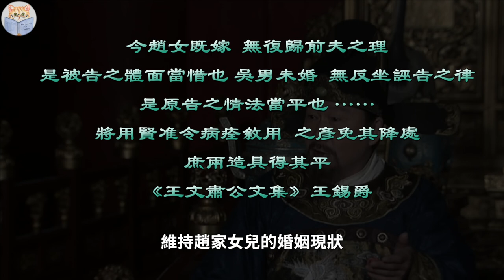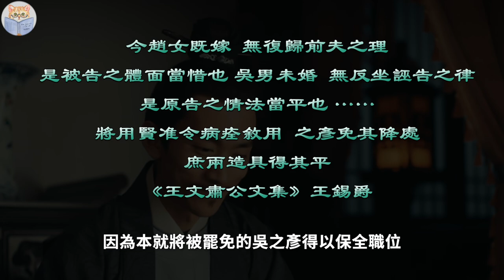一切皆可党争！婚嫁纠纷引爆明末万历朝堂，背后有何政治暗幕？【猫眼观历史】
00:00 离谱的吵架
00:36 事情来龙去脉
04:31 首辅王锡爵的算盘